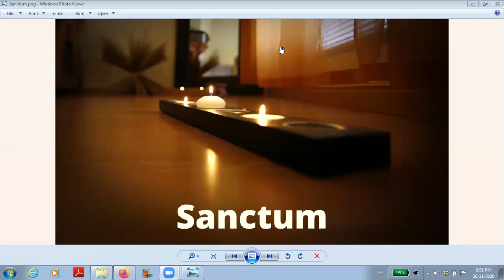Sanctum Meditation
The meditation for this podcast spisode is a guided meditation to let go of the parts of you that is weighing you down.  Enjoy.